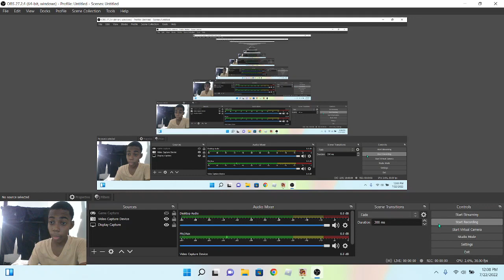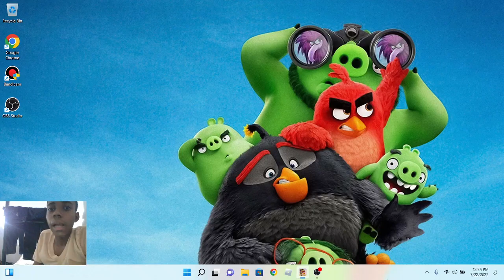Angry Birds Seasons Remastered 4.1.0 By Brian Loud Part 2